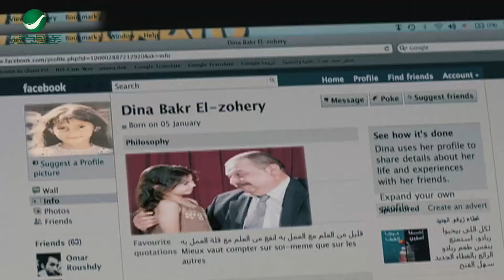يابني انت كلت الاكل كله وحليت والفجر هيأذن مش ناوي تمشي خنقتنا 🤣😂 احمد حلمي في رمضان هيسخسخك ضحك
مجدي شاب بدين، يعاني كثيرًا من الوحدة، على الرغم من تعدد صديقاته اللاتي يفضفضن له بمشاكلهن، لكن بدانته الغير طبيعية تجعلهن لا يفكرن فيه كزوج، حتى تأتي الفرصة عندما يتواصل مع (دينا) صديقته التي كان...
ﺇﺧﺮاﺝ: شريف عرفة (مخرج)  زياد الوشاحي (مخرج مساعد)
ﺗﺄﻟﻴﻒ: أيمن بهجت قمر (مؤلف)
طاقم العمل: أحمد حلمي  دنيا سمير غانم  إبراهيم نصر  خالد سرحان  إيمي سمير غانم  محمد شاهين
خيال مآتة زيزو / يكن
2017 هروب اضطراري ضيف شرف
2016 لف ودوران نور
2014 صنع في مصر علاء
2014 لا مؤاخذة صوت الراوي
2013 على جثتي رؤوف زكي
2011 إكس لارج مجدي مكاوى
2011 18 يوم الترزى
2010 بلبل حيران نبيل
2010 عسل إسود مصري العربي
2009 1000 مبروك أحمد جلال
2008 آسف على الإزعاج حسن
2007 كده رضا رضا (سمسم، البرنس، بيبو)
2006 مطب صناعي ميمي (جلال البشبيشي)
2006 جعلتني مجرما رشدي أباظة
2006 ظرف طارق طارق،عمر
2005 زكي شان زكي
2004 صايع بحر حنتيرة
2003 ميدو مشاكل ميدو
2003 سهر الليالي عمرو
2003 التجربة الدنماركية ضيف شرف بشخصيتة
2001 55 إسعاف سيد
2001 رحلة حب رمزي
2001 السلم والثعبان أحمد
2000 الناظر عاطف
2000 عمر 2000 سعيد
2000 ليه خلتني أحبك زكريا
1999 عبود على الحدود سعيد